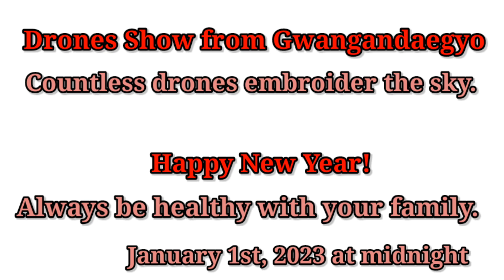부산 광안대교에서 본 드론 쇼, Drones Show from Gwangandaegyo,Busan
Drones Show from Gwangandaegyo,Busan.
Countless drones embroider the sky. Always be healthy with your family. Happy New Year!
     January 1st, 2023 at midnight.